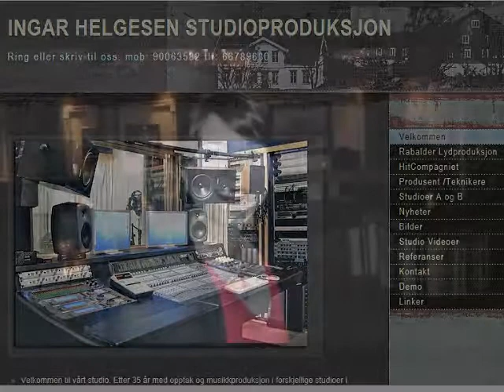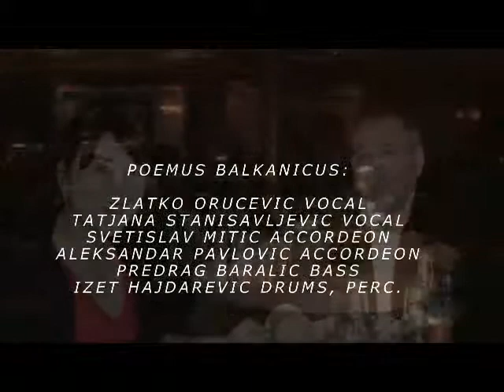POEMUS BALKANICUS, Gde si duso gde si rano, Moja mati cilim tka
PB new recordings (not finished) in Ingar Helgesens studio in Oslo, 2011, Tatjana Stanisavljevic a new member og PB singer to old songs: Moja mati cilim tka and Gde si duso gde si rano. Solo accordeon: Svetislav Mitic